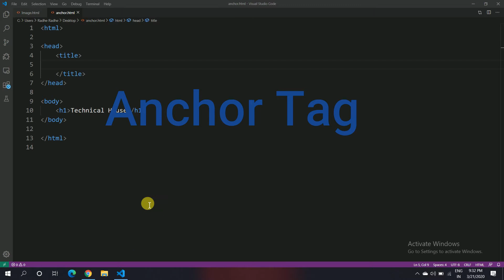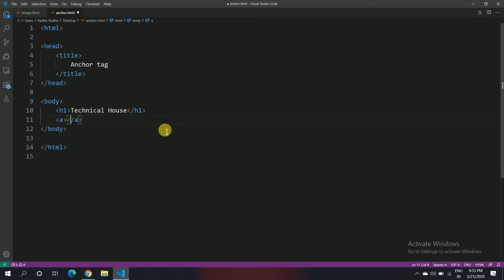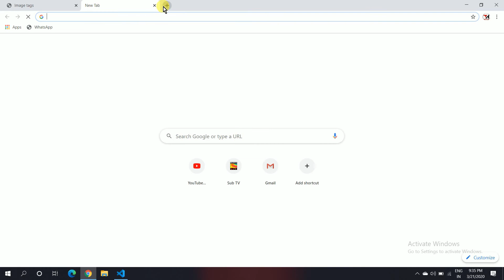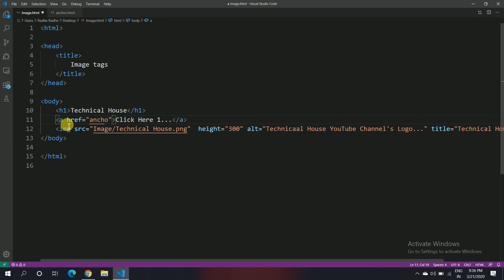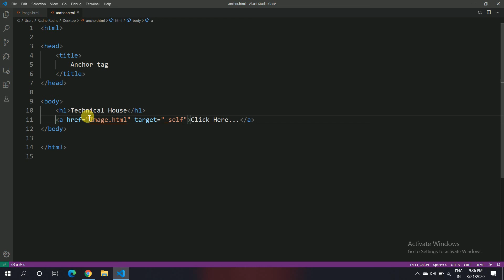HTML Anchor Tag Part 1 in Hindi || Yash Patel || HTML/CSS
#12  HTML Anchor Tag Part 1 in Hindi...
HTML is Best Platform to Create Website & We can make in this Field in our carious as Web developers...
If You can Interested in Web Design and Web Developing in so you need to HTML/CSS so in this Tutorials in We can Learn to HTML in basic Hindi Understanding...

Thanks and Love